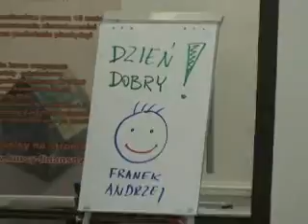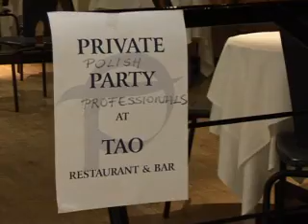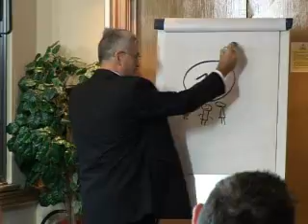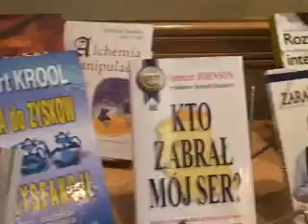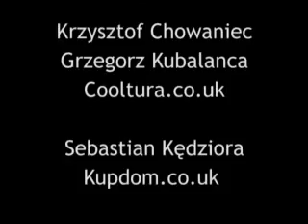Seminarium e-ProfitSystem w Londynie 27-28 września 2008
Jeszcze na kilka dni przed wylotem do Londynu e-ProfitSystem zorganizowała 47 edycje Seminarium z nieruchomości w Warszawie dla 50 osobowej grupy. I wiedzieliśmy, że tuż po powrocie z Wysp realizujemy duże przedsięwzięcia w Warszawie, m. in. Kolejne edycje Seminariów inwestycyjnych, z nieruchomości i Finanse Firmy, 1 edycję Ogólnopolskiej Olimpiady Wiedzy Finansowej na Targach Twoje Pieniądze i wiele innych eventów. Jednak, kiedy praca, projekty są wielką pasją raczej nic nie może nas powstrzymać od realizacji naszych planów.

Dwa dni po weekendowym Seminarium w Warszawie 24 października byliśmy już w Londynie.
Pierwszego dnia postanowiliśmy chwilę odpocząć. W Londynie, zamiast deszczu i wiatru powitalo nas prawdziwe lato. I tak mialo już pozostać przez 7 kolejnych dni naszej pracy w Zjednoczonym Królestwie

Następnego dnia w czwartek rano w Ambasadzie Rzeczpospolitej Polskiej podjąl nas osobiście Pierwszy Sekretarz Kierownik Wydziału Promocji Handlu i Inwestycji Stefan Pawliczko. Jeszcze tego samego dnia wieczorem w Tao Restaurant w londyńskim City, dzięki wsparciu Bartka Wasiewskiego, członka zarządu Polish Professionals in London do spraw Public Relations zorganizowaliśmy spotkanie informacyjne z e-ProfitSystem.
Piątek również obfitowal w wiele istotnych spotkań z naszymi partnerami z Wielkiej Brytanii, jednak najważniejszym zadaniem było przygotowanie Sali konferencyjnej w Quality Hotel Heathrow. Wreszcie w sobotę, 27 września punktualnie o 9 rano
Na Seminarium w Londynie Przybylo blisko 40 uczestników, w tym goście specjalni z wspierających nas mediów: Sebastian Kędziora z portalu Kupdom.co.uk należącego do szkockiej korporacji Cesar and Howie, Agnieszka Gradzewicz, dyrektor generalny wydawcy miesięcznika Meropolia, Mira Smalara i Bartek Wasiewski z Polish Profesionals in London, Krzysztof Chowaniec i Grzegorz Kubalańca z tygodnika Cooltura.

Scenariusz weekendowego Seminarium w Londynie był właściwie taki sam, jak w od 2004 roku w Warszawie. Uczestnicy pod okiem wytrawnych trenerów, dr Andrzeja Fesnaka i Franciszka Staniszewskiego bardzo szybko uczyli się zasad skutecznego biznesu, zarządzania finansami osobistymi i inwestowania, kreatywnego myślenia, rozwoju osobistego, wreszcie obsługi urządzenia, bez którego trudno o robienie interesów we współczesnym świecie komputera finansowego HP 10 BII +
Obu trenerów wspieral Piotr Hryniewiecz z Poznania, absolwent Semiaminarium e-ProfitSystem, który w wieku 32 lat stal się dzieki znakomitym inwestycjom niezależny finansowo.
Jak zawsze ogromne wrażenie wywarla Edyta Bednarczy, który do Londynu przyleciała z kilkunastuletnim synem Gracjanem. Edyta jest bohaterką pierwszego reportażu z cyklu Portrety Absolwentów Seminarium e-ProfitSystem.
Ogromnym zainteresowanie cieszyl się nasz internetowy sklep finansowe-marzenia.pl wprawdzie internetowy, ale na Seminariach na chwilę zamieniamy go w prawdziwą księgarnię.
I tym razem było wiele atrakcji na zakończenie, bo aż dwa losowania: pierwsze - osoby, która otrzymala zwrot kosztów uczestnictwa w gotówce, drugie gry Cashflow dla domu dziecka. Prezent książkowy z dedykacją od zespolu e-ProfitSystem otrzymal Adam Flisiak, uczestnik konkursy, który organizowaliśmy z tygodnikiem Cooltura.
Certyfikaty w Londynie, potwierdzające zdobyte kwalifikacje były oczywiście nie tylko w języku polskim, jak w Warszawie, ale również w angielskim. zapraszamy na kolejną edycję Seminarium w Londynie. Szczegoly w serwisie